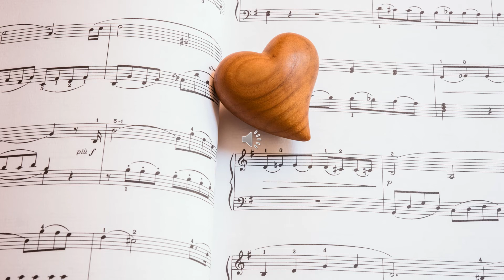HeartSong 1/15/2021: Find your HeartSong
Find Your HeartSong, a self-reflection series developed by the Center for Educational Improvement